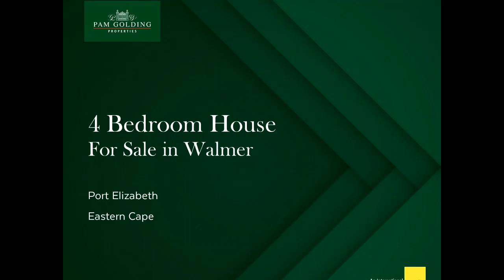4 bedroom house for sale in Walmer | Pam Golding Properties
Built in the classic Walmer tradition, with spacious rooms, high ceilings and a large, mature walled garden, this beautiful home has been tastefully modernised. It sits behind an elegant wall, with automated drive-in access to a double garage on remote. The entrance hall has double doors, which welcome you into a series of elegant open-plan living rooms. The main lounge is carpeted and has a fireplace for chilly weather. It also has double doors that when open, link the dining room for effortless entertaining. The family room has stack doors to a paved pool area and a large, covered patio with braai. Behind the pool is a tennis court. Then there's the entertainment room, which is fully enclosed and fitted with a stunning bar and a jacuzzi, with a guest cloakroom to one side. A vision in its own right, the exquisite maple and granite kitchen has a double oven, glass hob, central island, pantry and separate scullery / laundry. The main bedroom is carpeted and has a dressing room and a full, luxurious en suite bathroom with his and hers basins, a bidet, shower and bath. Double doors lead into the garden, where you can welcome the day with coffee or tea and the resident birds. The remaining three bedrooms are also carpeted, with built-in cupboards and share the immaculate family bathroom in the passage. The home also boasts a fitted study, and an excellent flat. With its own entrance and carport, generous living area open-plan to an attractive kitchen with breakfast counter, two comfortable bedrooms and a full bathroom, the flat is ideal to rent out or use for guests. In addition, there is an outside room with bathroom suitable for live-in staff. Alarmed with an electric fence, the property has water tanks and a computerised irrigation system. It's in a prime position close to a number of top schools, upmarket malls and business, legal and medical hubs. Simply superb, it's in immaculate condition, so you can move in, place your furniture and plan your housewarming party.